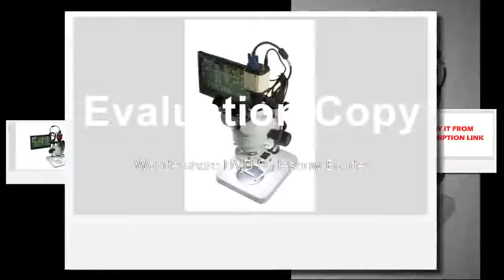Best reveiew of Degree Prism ATP1, AR Coated Total Station Reflector 2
Product On Aliexpress

Size:NONEPrecision:0.5mm/1mModel Number:3D 12linesMeasurement Model:12 linesType:Rotary LasersWavelength:635nm